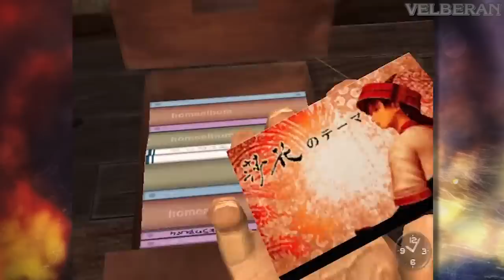Shenmue #01 - O Drama dos Hazukis - Legendado PT-BR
Começa a nova série do canal: Shenmue, rodando direto do Dreamcast usando cabo VGA e renderizado a 60FPS! Neste primeiro episódio vemos o início da jornada de Ryo Hazuki, que viu seu pai morrendo em seus braços, e parte para se vingar de seu assassino.